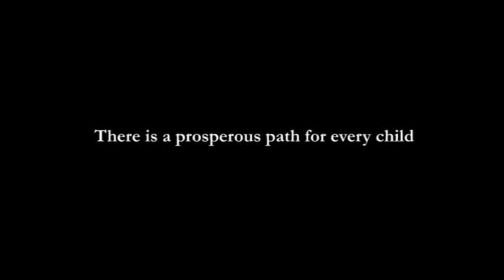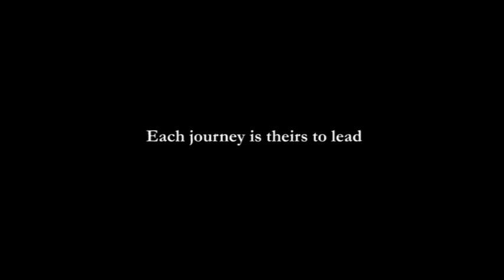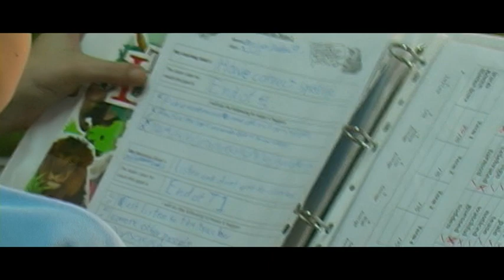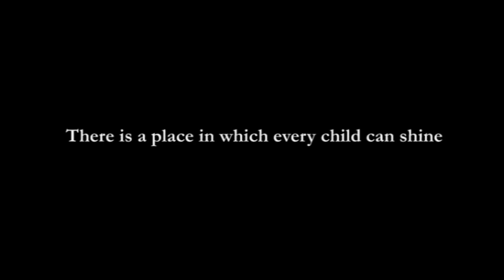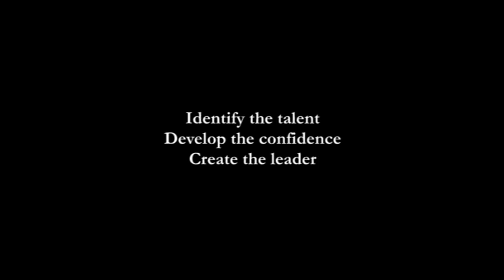Create the Leader - Parktone Primary School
Watch teachers, students and parents sharing the how the 7 Habits is working in our school. This is a higher quality version of our current video. Enjoy!